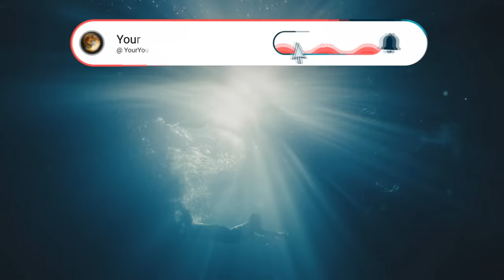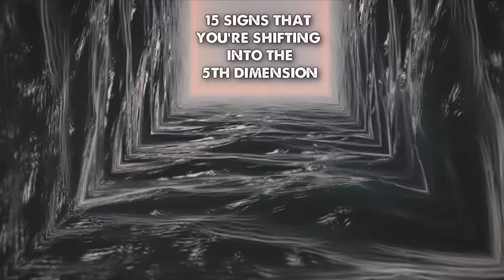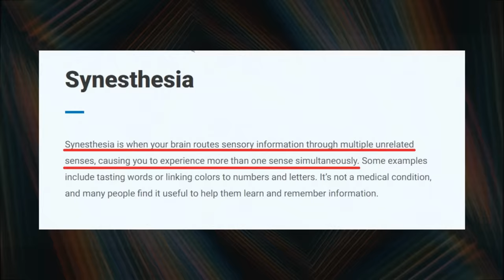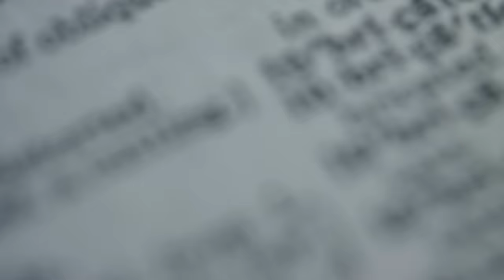"The 5th Dimension" 15 Signs that you’re shifting into the fifth dimension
15 signs that you’re shifting into the 5th dimension.

The fifth dimension holds the secret of personal transformation and invites you to raise your vibration and your consciousness so you are able to manifest a reality filled with love, joy, and purpose. Here, I help you unravel 15 clear signs that you are making the shift into the 5th dimension.

This spiritual realm offers an awakening that is aligned with the concepts of the law of attraction and manifestation. These signs indicate your transition and help you uncover the beauty of a path aligned with your higher purpose. Through a heightened vibrational frequency and heightened states of consciousness, you experience easier and faster manifestation and heart-centered living. Unlock the mysteries of the 5th dimension and delve deeper into the law of attraction, vibration frequency, and the secret to living your life intentionally and deliberately.

 (binge-watch this)